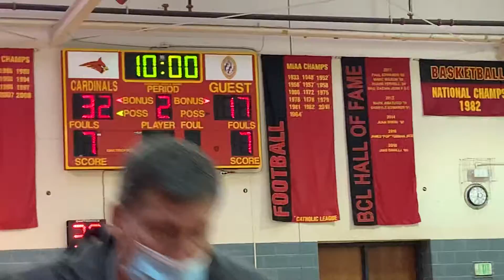Lamothe basket Mount Carmel/St. Frances basketball BCL semifinal 03/24/21